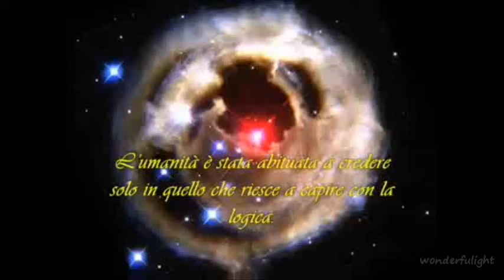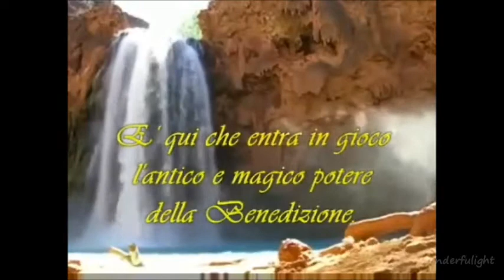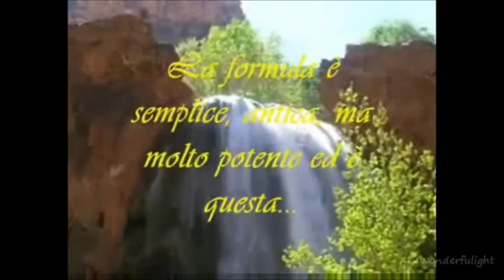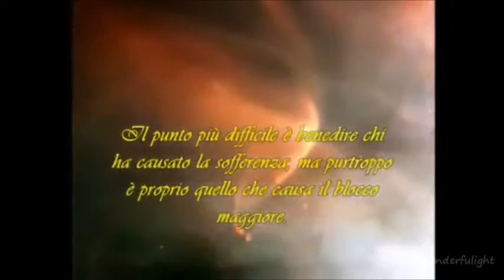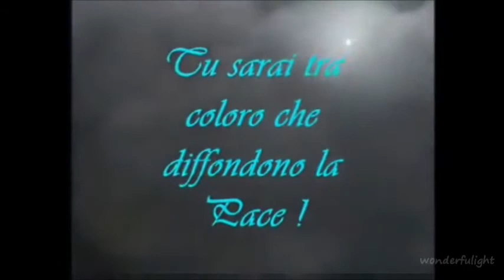Gregg Braden: L'Antico Segreto della Benedizione.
La Benedizione è efficace in tutti i campi, in quanto fa si che la mente resti focalizzata su un atteggiamento positivo incrementando così l'Energia personale.

(Mi scuso per la qualità delle immagini in alcuni punti, ma è un ricaricamento del mio precedente canale giccy365.)

0:34
" Spesso però accade che il potere della nostra Energia,venga offuscato o bloccato dall'energia negativa che ci teniamo dentro.
0:42 "L'Energia, per esprimere appieno il suo potenziale, deve essere libera di fluire."
0:48 "Per questo è necessario rimuovere i blocchi energetici."